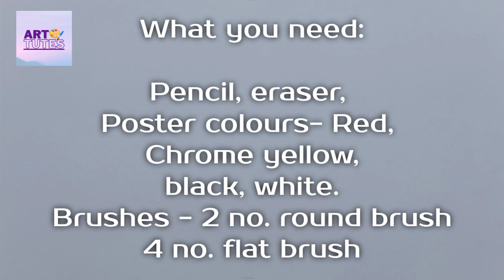Draw and paint Winnie the pooh |Art Tutes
Easy and simple techniques to draw and paint Winnie the pooh with poster colours